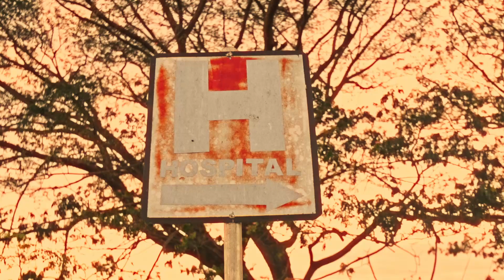Life is a movie | Sony a6000